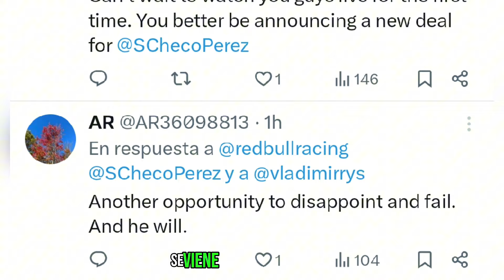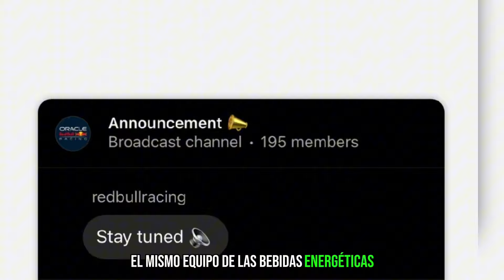¡ESTAD ATENTOS! REDBULL EXPLOTA REDES SOCIALES CON ANUNCIO PUEDE SER LA RENOVACIÓN DE SERGIO PÉREZ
Tierra MotorSport te trae toda la información de la F1 y Checo Pérez. 🏁🏎️

Gracias!